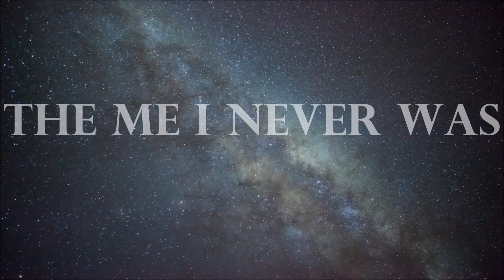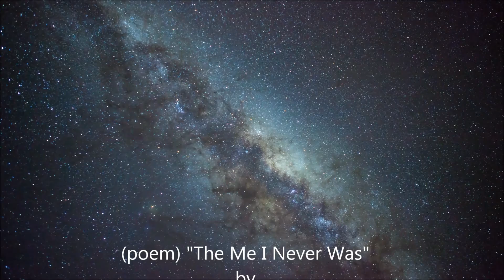(first poem) "The Me I Never Was" taken from book THE ME I NEVER WAS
I sat, saw – and perceived. Disconnected from my external surroundings, I melded into my space within. Relaxed, I knew “I was” – and saw the reality of Life. I saw no boundaries – and experienced the freedom to become what I perceived in mind. I wasn’t what people – and family thought I was. I’ve always known this, but this was the moment I needed to go back in mind. I had to write what was given inclusively to me in a poem. This poem was my first poem – and by protocol, it would be called “The Me I Never Was.”

Francine C. Still Hicks